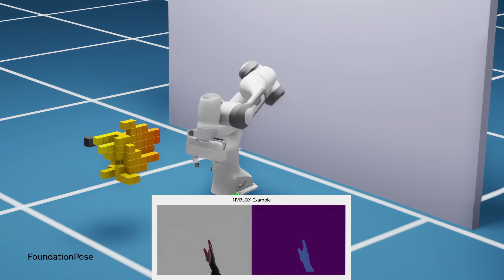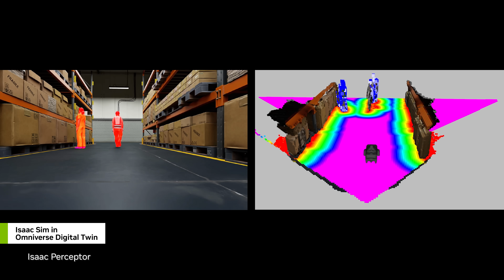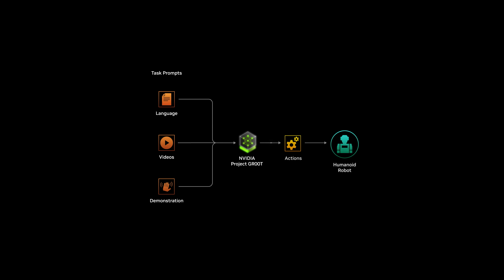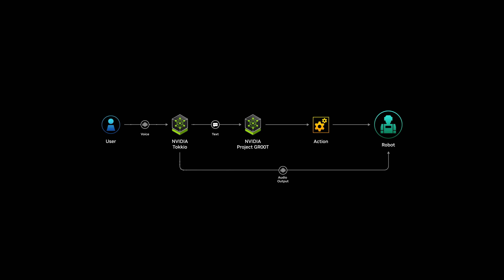NVIDIA Robotics: A Journey From AVs to Humanoids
See NVIDIA’s journey from pioneering advanced autonomous vehicle hardware and simulation tools to accelerated perception and manipulation for autonomous mobile robots and industrial arms, culminating in the next wave of cutting-edge AI for humanoid robots.

Experience our journey from simulation to real-world deployment, showcasing our commitment to innovation and technological excellence.